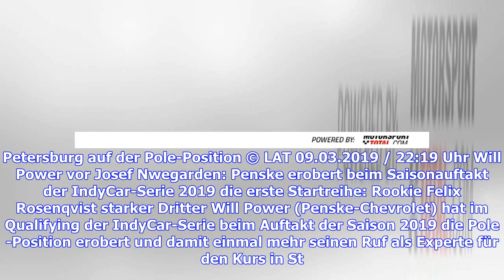IndyCar St. Petersburg: Will Power fährt auf die Pole-Position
Sie sind hier: vergrößernverkleinern Will Power steht einmal mehr in St. Petersburg auf der Pole-Position © LAT 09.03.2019 / 22:19 Uhr Will Power vor Josef Nwegarden: Penske erobert beim Saisonauftakt der IndyCar-Serie 2019 die erste Startreihe: Rookie Felix Rosenqvist starker Dritter Will Power (Penske-Chevrolet) hat im Qualifying der IndyCar-Serie beim Auftakt der Saison 2019 die Pole-Position erobert und damit einmal mehr seinen Ruf als Experte für den Kurs in St. Petersburg untermauert. Im S...